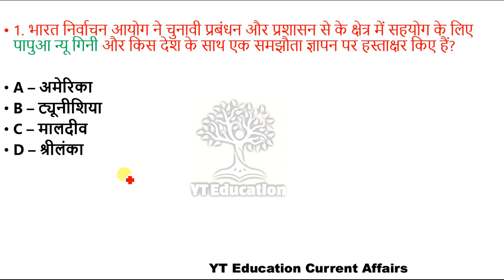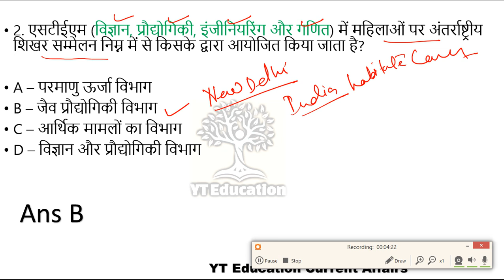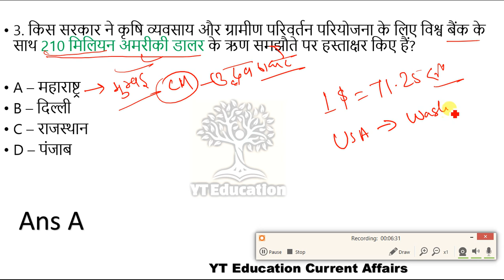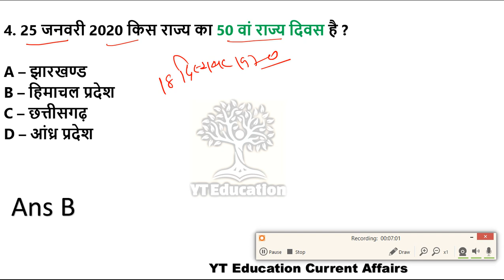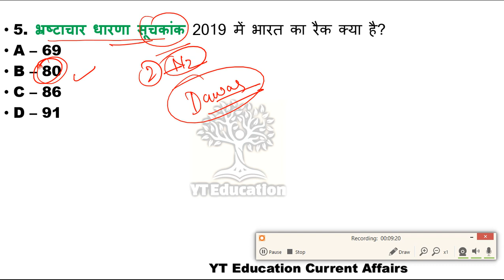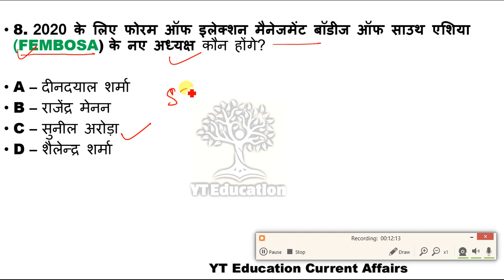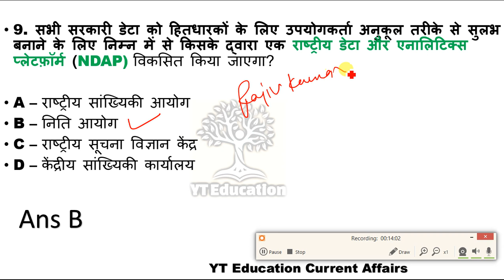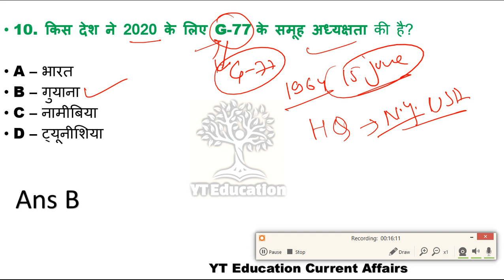29 January 2020 | Daily Current Affairs | Today Current Affairs CurrentAffairs2020 by YT Education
29 January 2020 | Daily Current Affairs | Today Current Affairs CurrentAffairs2020 by YT Education

25 January 2020 करंट अफेयर्स के महत्पूर्ण प्रश्न | Important Current Affair PDF download |NTPC/SSC

hey ! Student

YT Education